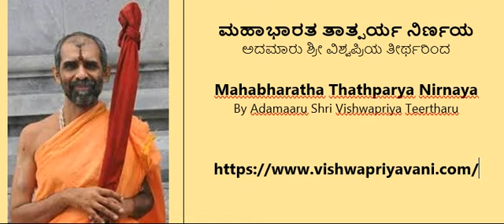17-05 MAHABHARATHA TATHPARYA ಮಹಾಭಾರತ ತಾತ್ಪರ್ಯ ನಿರ್ಣಯ